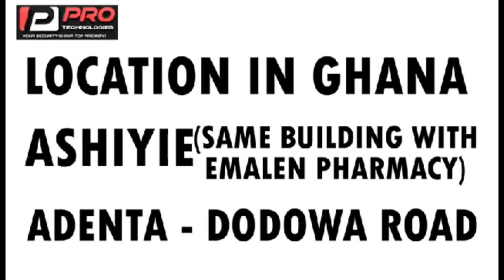German boga dey do masson in Ghana says there are jobs in Ghana